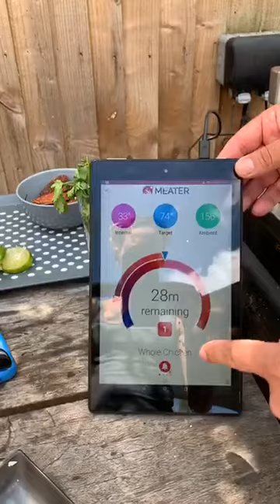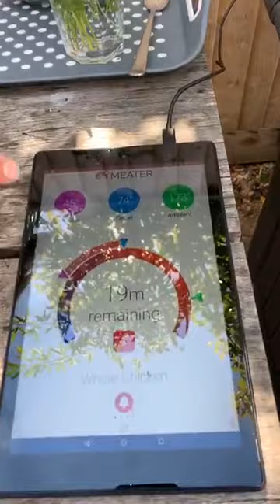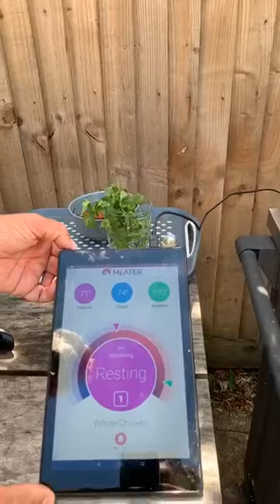Nando's for SaturdayNightTakeAway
This is how we cooked Nando's Style Chicken, Rice and Corn on the Big Green Egg. And some fries too.

This video is one of our series of free live cooks. For details on how to watch live on a Saturday morning and our schedule of future cooks